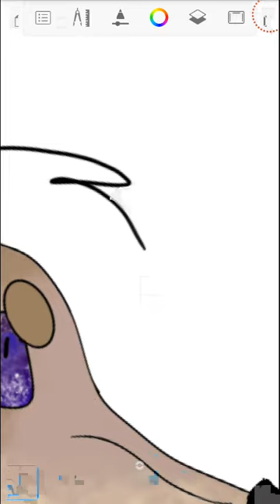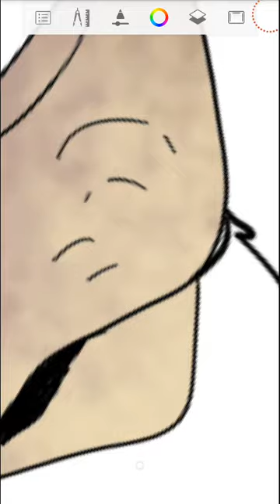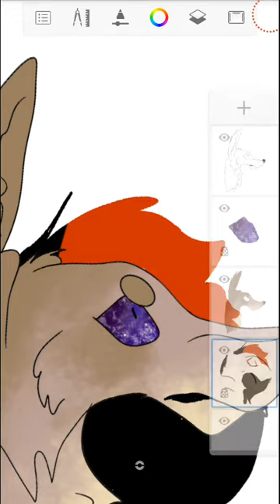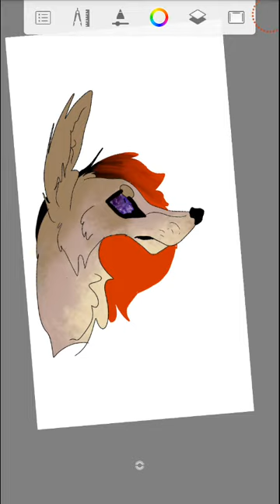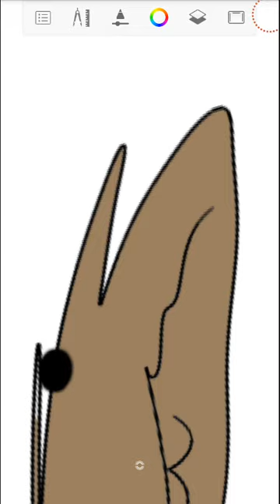So yah I'm emo now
Yayayayaya well I'm not depressed, I just feel really emotional and I love punk rock and dark colours so I guess that makes me emo! :3